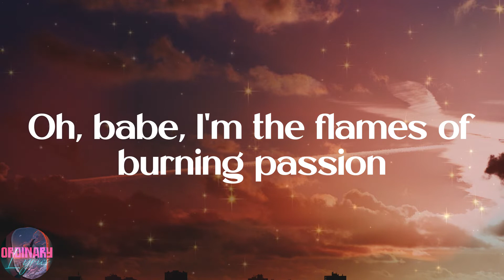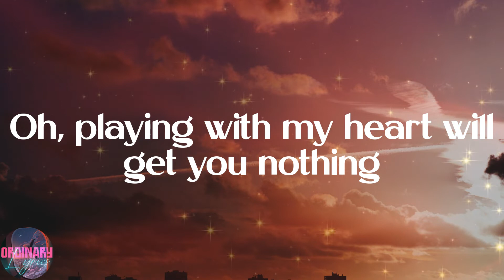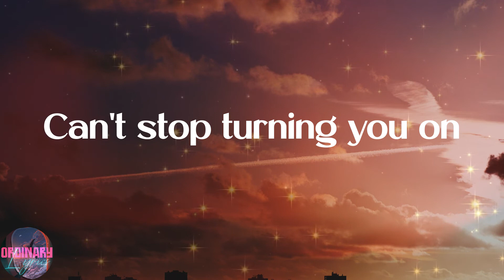LF SYSTEM - Afraid To Feel (Lyrics)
💓Lyrics:
Oh, you see the flames of burning passion
When I look in your eyes
Yes, yes, oh, yes
Are you afraid to feel
What you know is real
Like any other guy?
Oh, babe, I'm the flames of burning passion
Oh, babe, I see the flames of burning passion
Oh, playing with my heart will get you nothing
You've got to come on inside
My heart's an open door
Who could ask for more?
Come on in for a ride
Can't stop (can't stop)
What I'm doing (what I'm doing)
What I'm doing to you
Can't stop turning you on